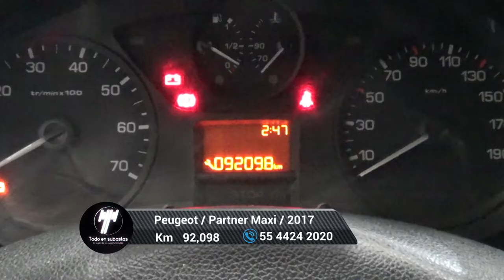Peugeot / Partner Maxi / 2017 - 6037